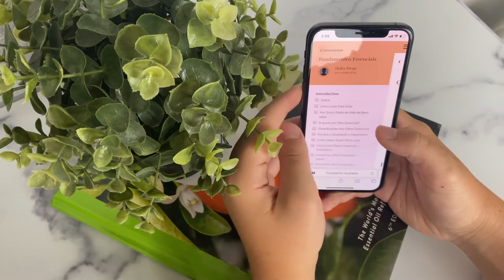Os Fundamentos Essenciais 6ª Edição [Livro Digital]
Perfeito para iniciantes e especialistas, The Essential Life 6th edition é o seu guia de óleos essenciais para qualquer dúvida que você possa ter sobre o uso de óleos essenciais — em qualquer aspecto de sua vida!